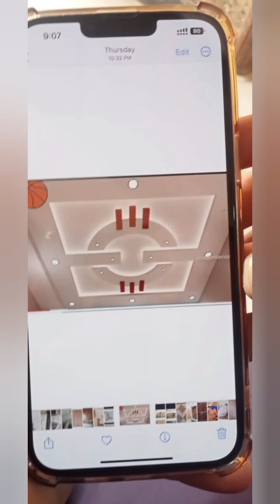False ceiling latest design 2023 Mughal builder and contractor house construction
Mughal builder and contractor

how to install a ceiling
False ceiling

false ceiling design 2023
false ceiling latest design
ceiling design 2023
latest ceiling design 2023

house design
house elevation